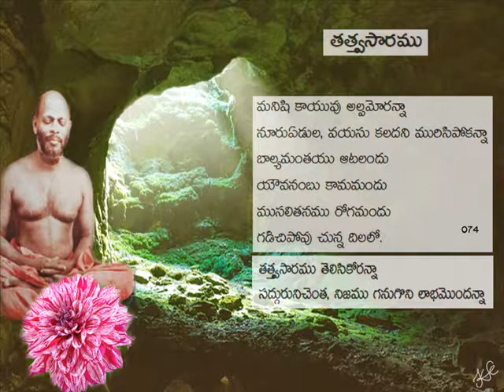tatvasaram 074 / తత్త్వసారము 074